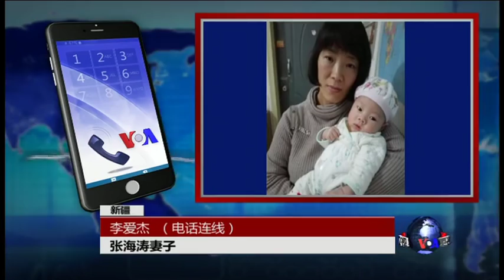VOA连线： 两篇文判19年，张海涛家属批当局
中国新疆维权人士张海涛上星期被当局以“煽动颠覆国家”以及“为境外提供情报”等罪名判处19年徒刑，并没收个人财产，判决之重出乎各界预料。张海涛的妻子与刚满月的儿子也面临失去房子的生活困境。下面我们通过电话连线，与张海涛的妻子李爱杰女士.